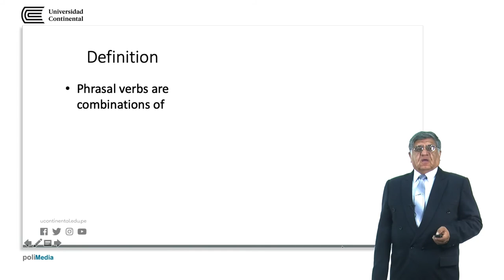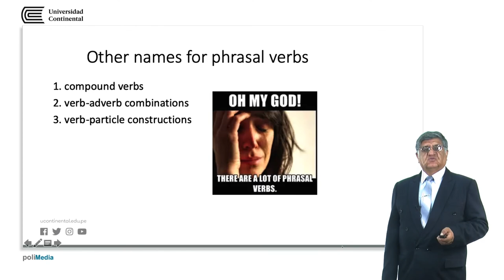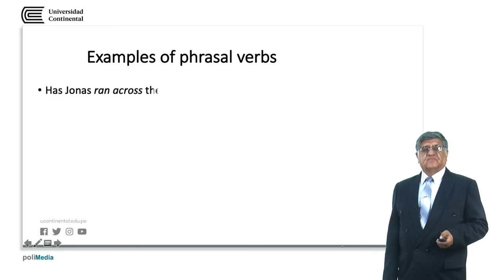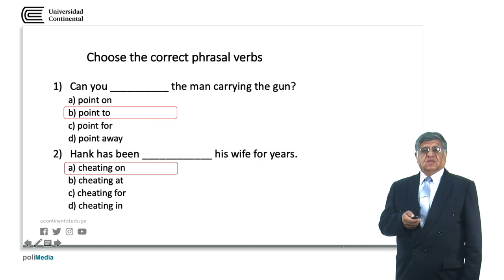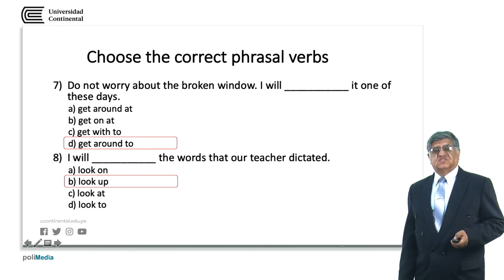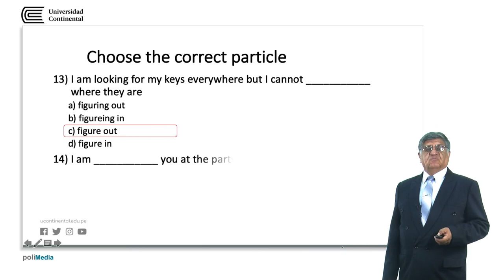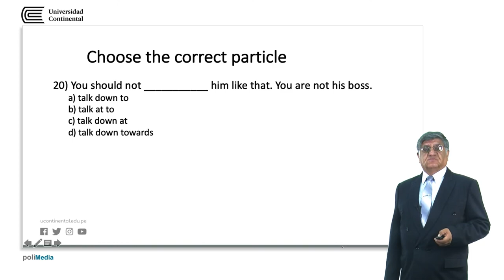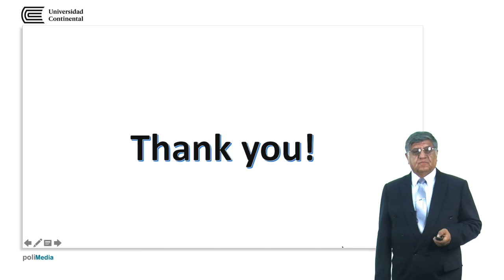Multi word verb